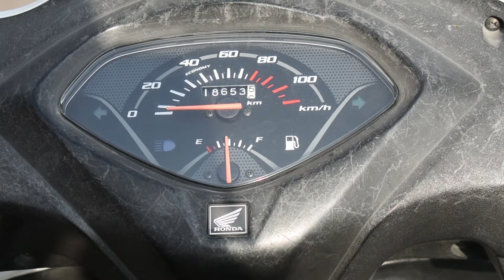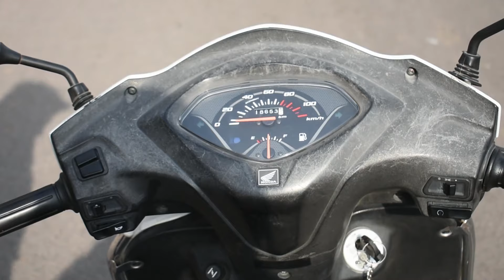Honda Activa 3G full review. क्या कुछ कमियां है एक्टिवा 3G में